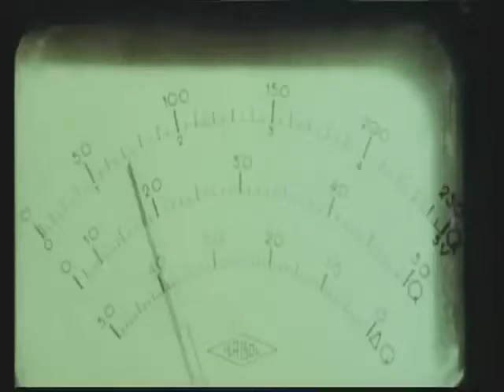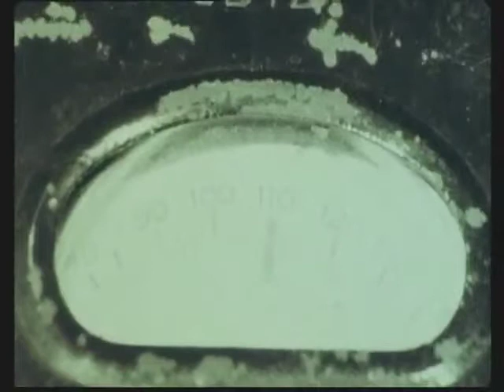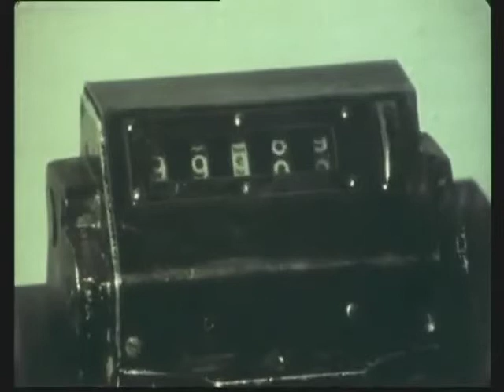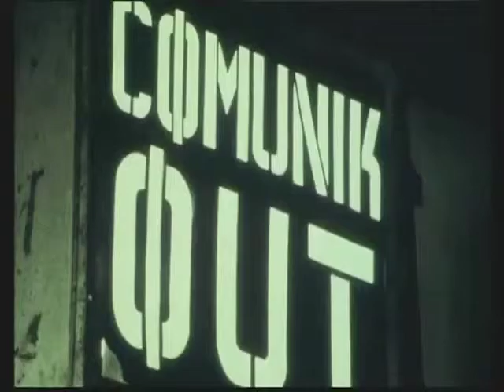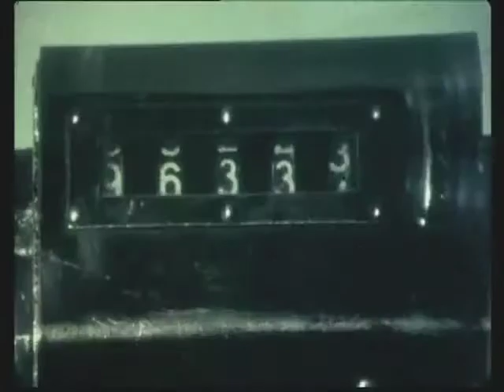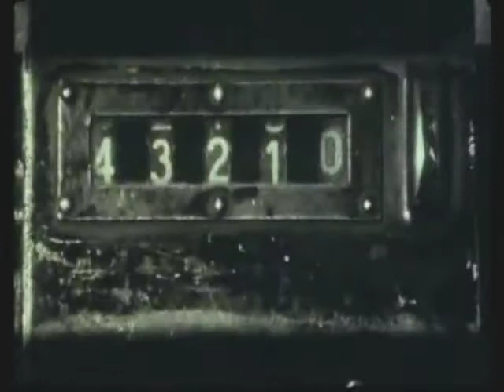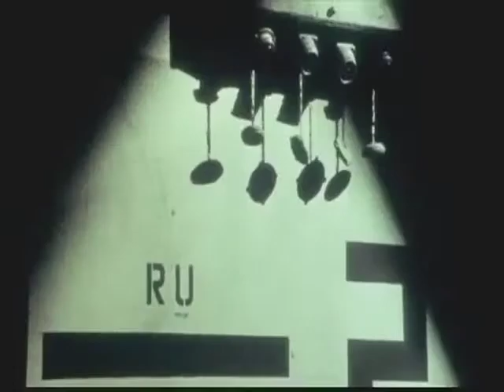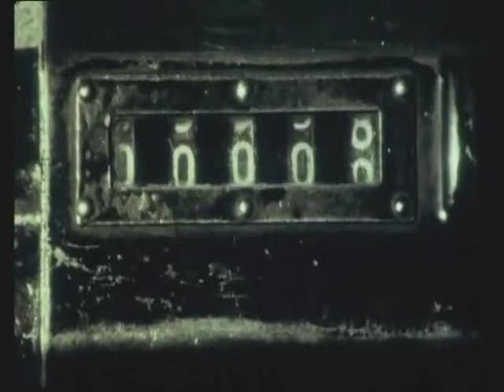Pat Vollmer - The Bunker (DJ Mix/Video Edit)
A DJ Mix made by me (Pat Vollmer) paired with "The Bunker of the Last Gunshots" (1981).

Tracklist:
01.Svreca - Hagagatan (Lucy Remix) - Hagagatan Remixed
02.Function - Against The Wall - Incubation
03.Rrose - Shrouds - Waterfall Variations
04.Silent Servant - Utopian Disaster (End) - Negative Fascination
05.SS/S - Siglo 4 - Sicario de Dios
06.SS/S - Siglo 2 - Sicario de Dios
07.The Fear Ratio - The Quick And The Dead - Light Box

Video Info:
The Bunker of the Last Gunshots (1981)
"Le bunker de la dernière rafale" (original title)

Storyline:
A military group of men is locked up in a bunker in an unknown future. All those soldiers are waiting for an eventual enemy. But the discovery of a certain project will cause several catastrophies and will make those men kill each other.

Directors: Marc Caro & Jean-Pierre Jeunet
Writers: Gilles Adrien, Marc Caro & Jean-Pierre Jeunet
Stars: Jean Marie De Busscher, Marc Caro, Patrice Succi

Country: France